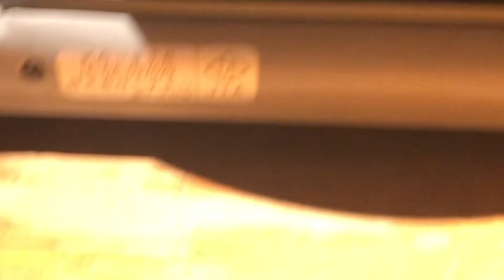April 14, 2021